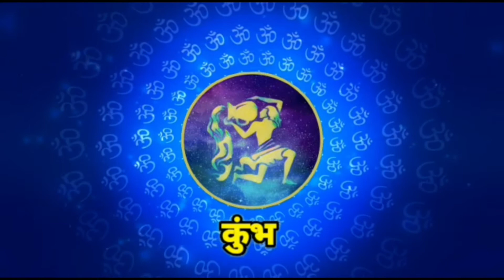धनु/मकर/कुंभ/मीन-जून मासिक राशिफल 2021।June Monthly Horoscope.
Hello everyone!
This channel is all about spiritual,legendary tales of hindu mythology and astrology.
मेष/वृषभ/मिथुन/कर्क-मासिक राशिफल जून 2021.
सिंह/कन्या/तुला/वृश्चिक-मासिक राशिफल जून 2021।